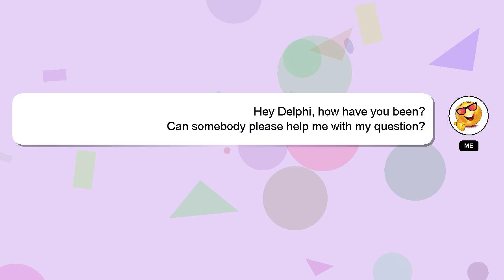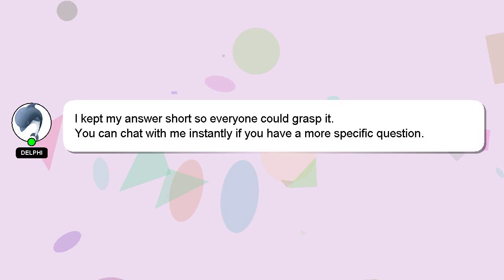How to book kratos bike?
A short overview of who I am, Howdy, my name's Delphi. I am here to assist you in getting the answers you need. - How to book kratos bike?

Your answer will be recognized and valued, and I will 'heart' it to show my appreciation.

*2 What we are experimenting :*